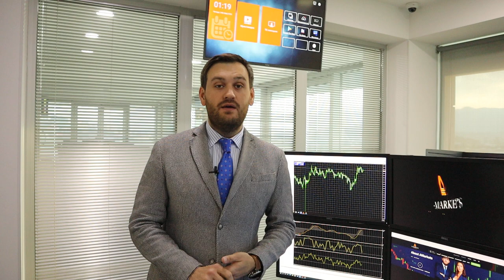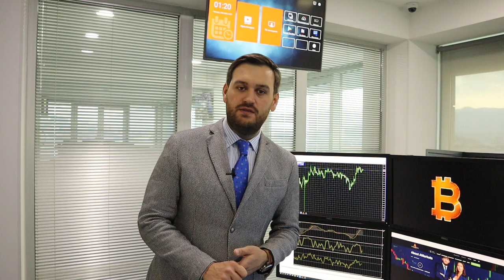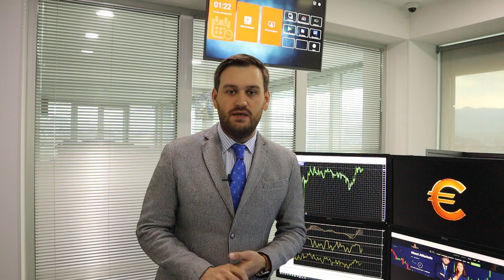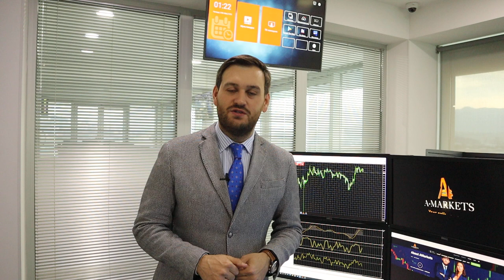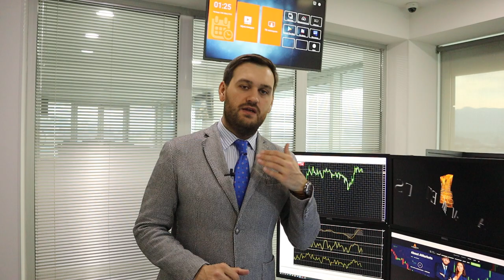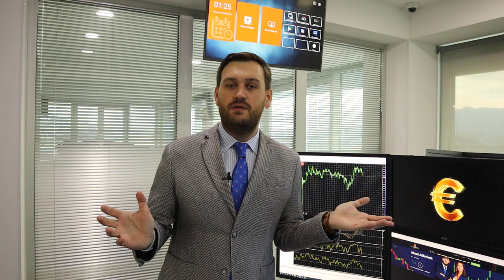Доллар: ждем максимумы на следующей неделе | AMarkets